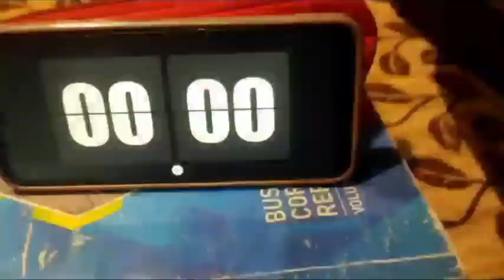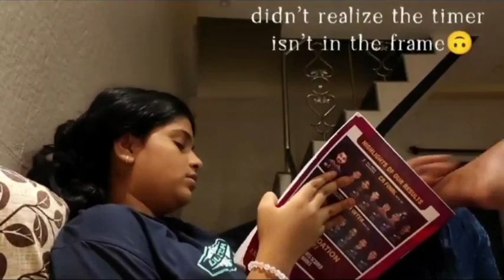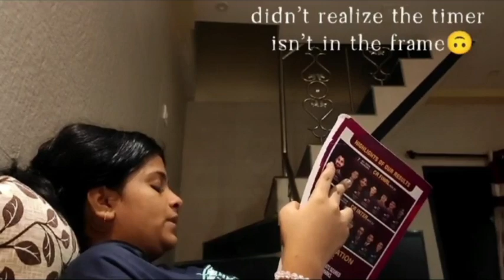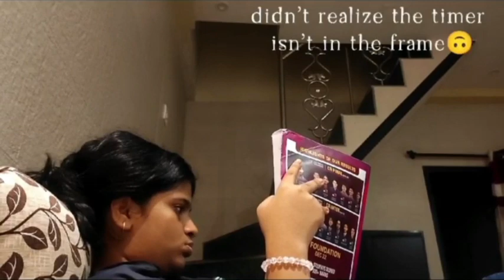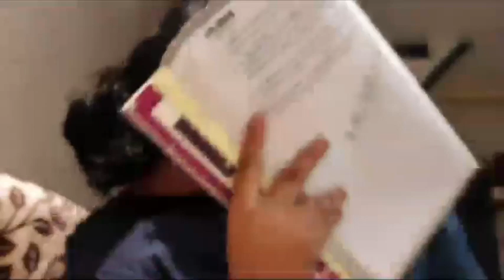Study with me(midnight ver.)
longest ever gone without phone 🥲👍💪study